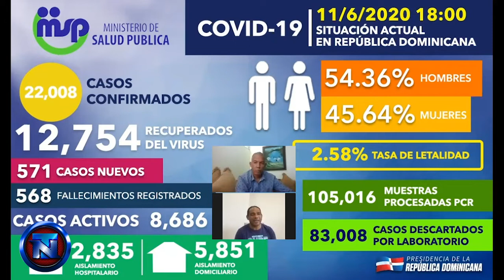Telenoche Observatorio 12 junio 2020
TELENOCHE CON JOSE LALUZ

Programa de actualidad con temas de interés social conducido por el comunicador José Laluz y otros profesionales, transmitido por Teleradio América canal 45.